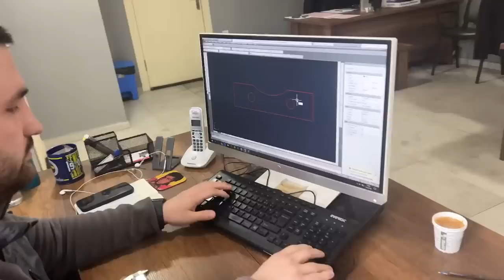Project AE86 30. Bölüm | Herhalde En Zor Modifiye Budur !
Değerli izleyenler, bu araçta  yaptığımız motor Değişikliği piyasadaki bir çok motor transferinden çok daha zordur ! Çok zor  bir işin altına girdik ancak sonuçlandırmaya karar verdiğimiz için de yeni parçalar ürettik.  Motorun konumlandırması, şanzıman bağlantıları, vites kolundan tutun da özel üretim yağ karterine kadar her parçanın yapını göreceksiniz.

Keyifli Seyirler

Projede birlikte çalıştığım ustaların bilgileri:

Kumlama : @jantistuzla
Tamtaş Makina : Sacettin Usta 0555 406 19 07
Erbaşlar Kaynak: İbrahim Usta  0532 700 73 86 @erbaslar_kaynak
Alkar lazer : İnstagram @alkar_lazer
Asağı Tokyo Garaj :  @asagi_tokyo_garage

Çeviri:
Atlas Localization